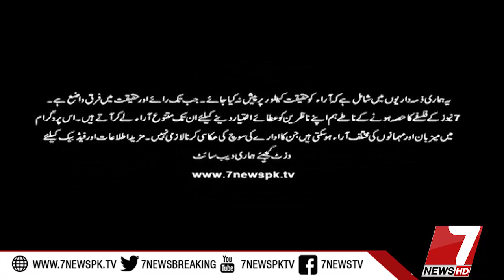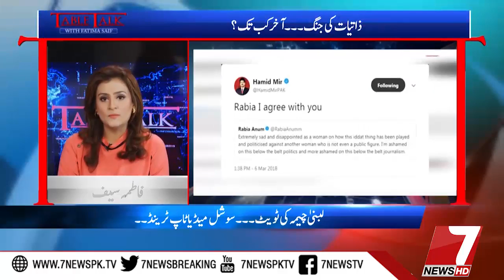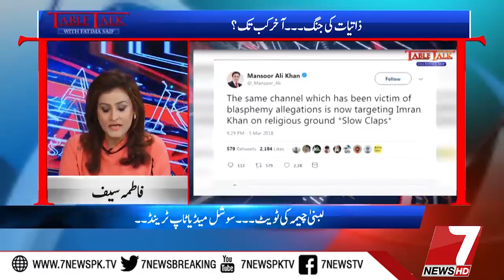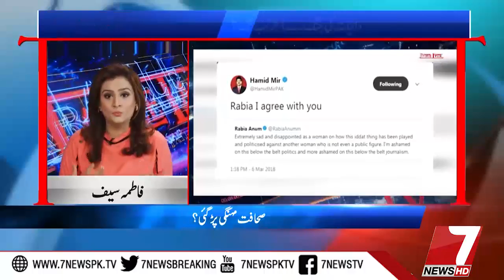Table Talk With Fatima Saif 06 March 2018 |7News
Special Guest Mubasher Lucman